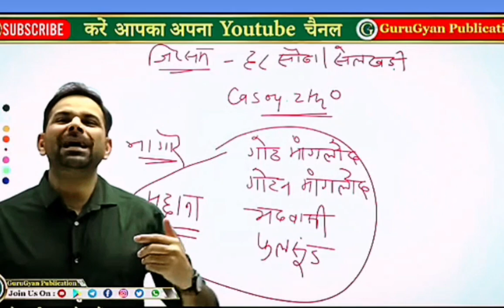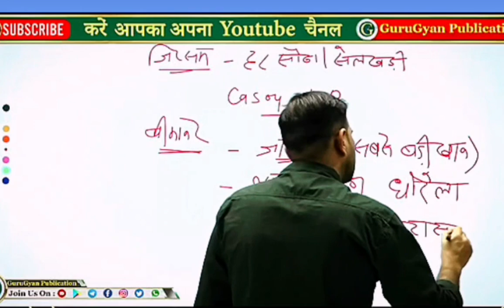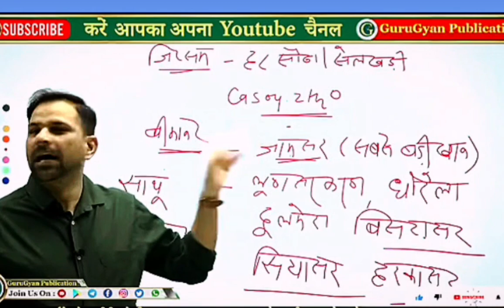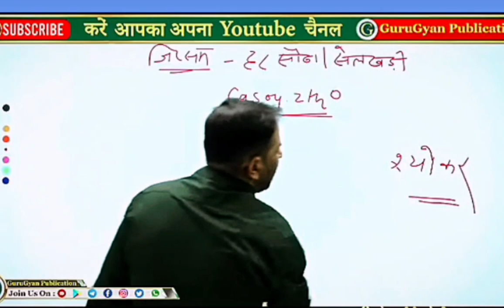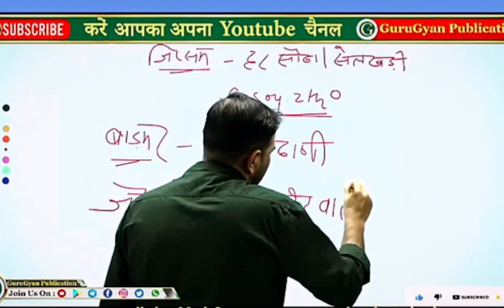राजस्थान में जिप्सम के भंडार